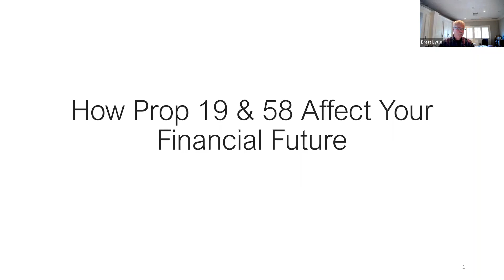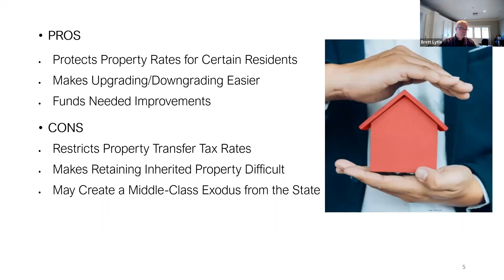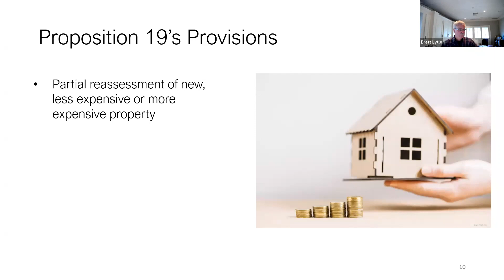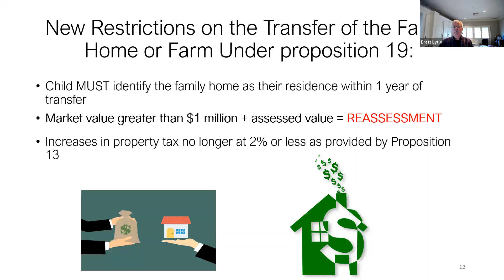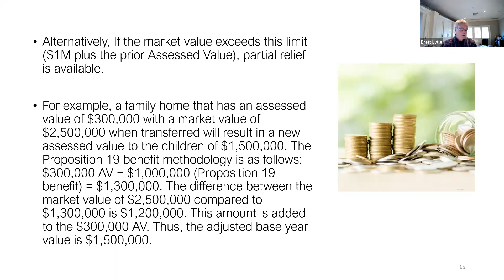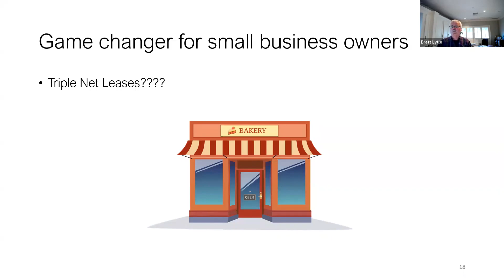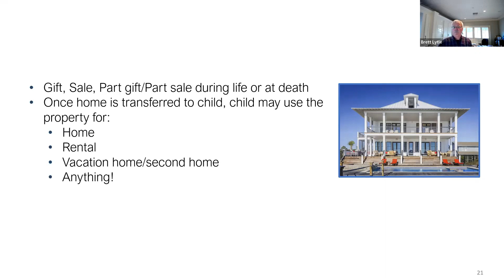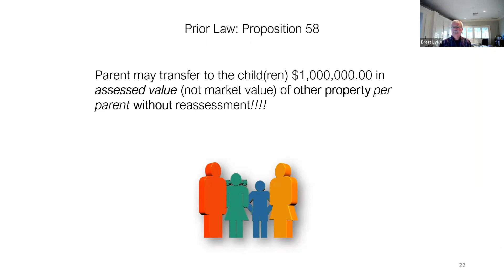Props 19 & 58 Explained and Decoded by Brett Lytle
Propositions 19 & 58 Decoded by Attorney Brett Lytle